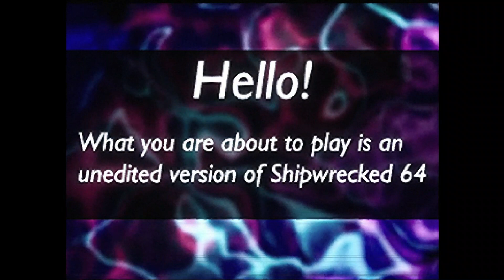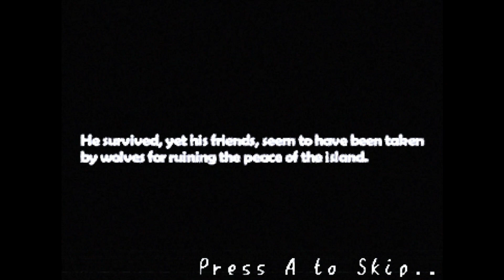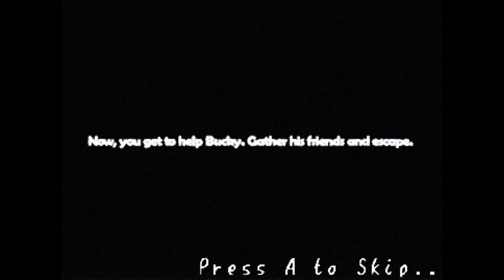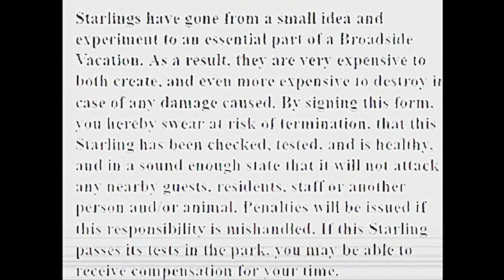Exploring all secrets of Shipwrecked 64(Forgotten Nintendo 64 horror game)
Links to my other social medias:
My Gamejolt: